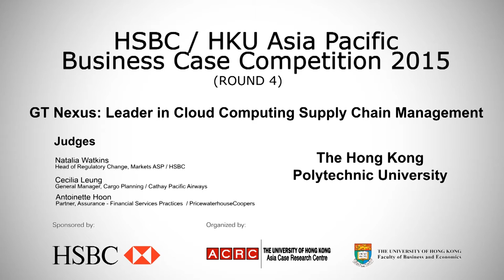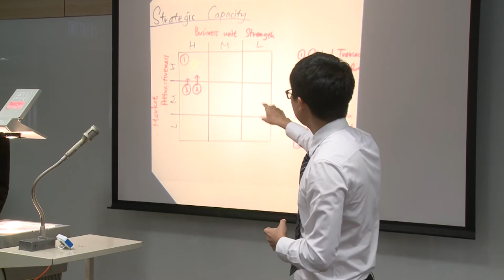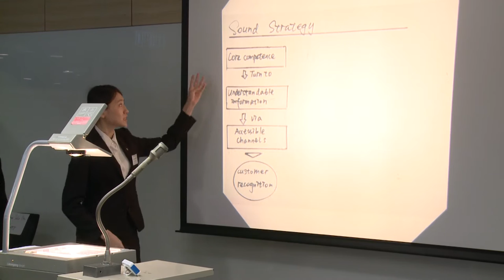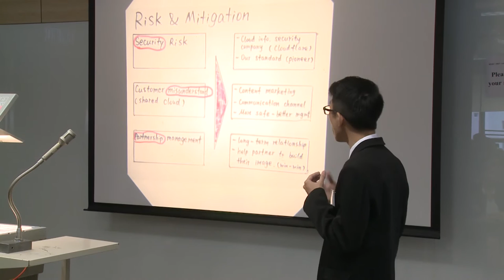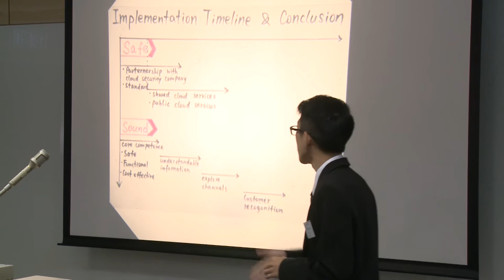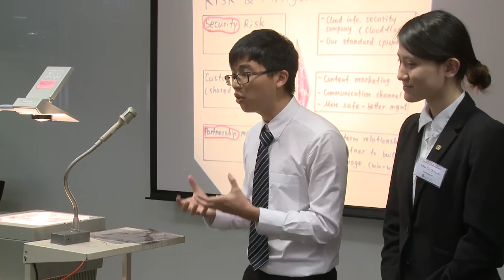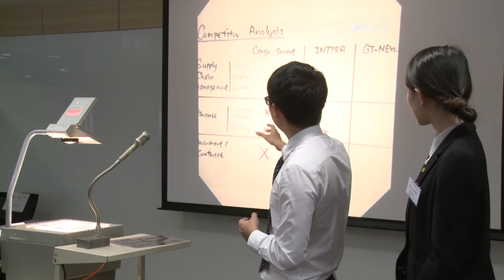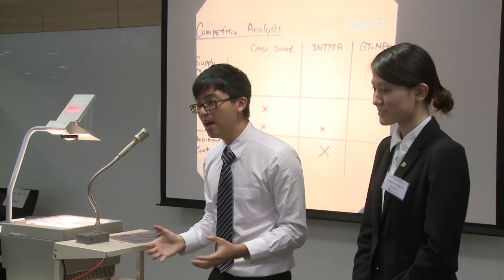2015 Round 4B2 The Hong Kong Polytechnic University